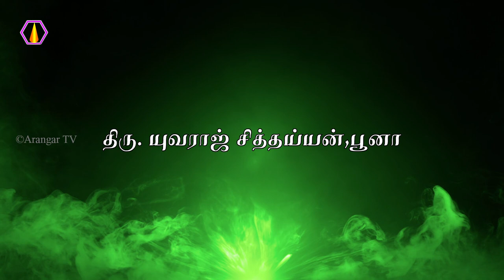ஆசானின் நாமத்தை சொல்லி அன்னதானம் செய்வதால் ஏற்படும் மாற்றங்கள் - திரு.யுவராஜ் சித்தய்யன், பூனா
ஆசானின் நாமத்தை சொல்லி அன்னதானம் செய்வதால் ஏற்படும் மாற்றங்கள் -
 திரு.யுவராஜ் சித்தய்யன், பூனா

 திரு.யுவராஜ் சித்தய்யன், பூனா

 திரு.யுவராஜ் சித்தய்யன், பூனா